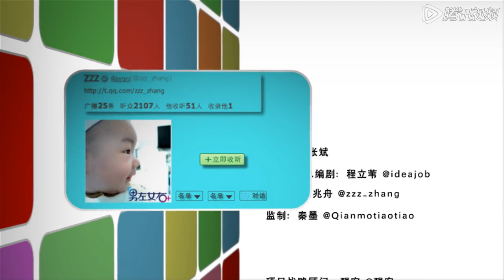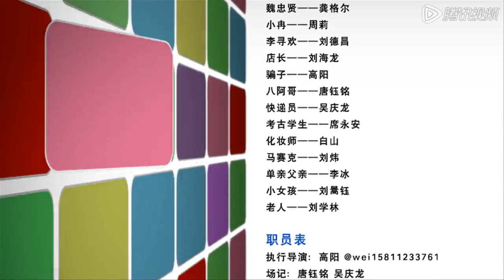最新都市熱播青春劇【男左女右】EP03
同住在一座大楼里的五个青年男女，尽管他们的公寓面对面，但他们彼此之间却并不相识，每个人不同的生活习惯和生活方式，使他们或宅在家里，过着足不出户的网络生活；或苦心经营自己的小事业，为能过上更好的生活而奔波。终于有一天，一次在微博上的“找猫”事件，让三个快乐的单身汉与两个彪悍的现代女青年相遇了，他们带着年轻人独有的热忱和发达的信息库也圆满的破获了这宗“宠物失踪案”。从此，两幢公寓，男左女右，此时此刻，正上演着一幕幕让人忍俊不禁的囧事，尴尬事、无厘头的荒唐事，而每一件事都能折射出当下年轻人最IN的生活方式。